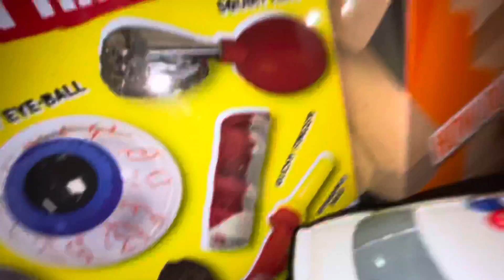Toys Kidnapped seriousness or very strange story